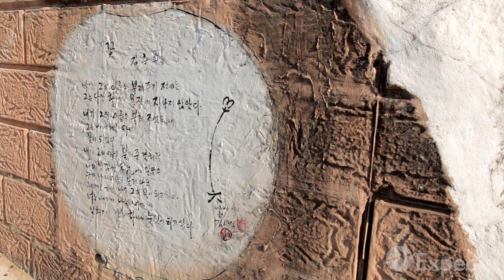Dongpirang Village Vacation Travel Guide | Expedia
The story of Dongpirang Village is one you’ll never forget.

This small seaside community in South Korea was slated for redevelopment in the early 2000s, but its inhabitants came together in a unique type of protest. During October of 2007, they covered the walls of its buildings with colorful murals, turning the village into one big art installation. These remarkable street paintings so bolstered Dongpirang Village tourism that the demolition was canceled.

Dongpirang Village sightseeing will take you to Dongpirang-gil Street, where many of these murals originated. Study paintings of people, flowers, animals, and much more as you roam the area. After your art walk, head for nearby Gangguan Port, which Dongpirang Village overlooks, and enjoy some fish caught fresh from the Sea of Japan.

What was your favorite part of Dongpirang Village?

Visit our Dongpirang Vlilage travel page for more information or to plan your next vacation!